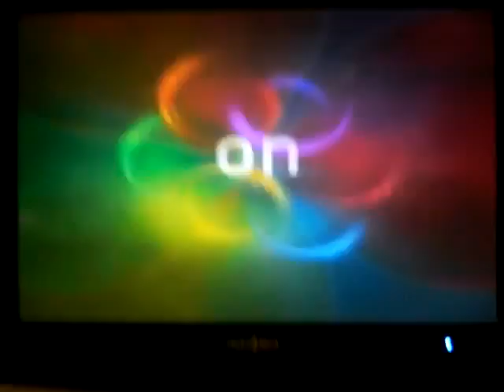Ssupernatural7c07 The Mentalists CHCH SPN Promo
New promo #3